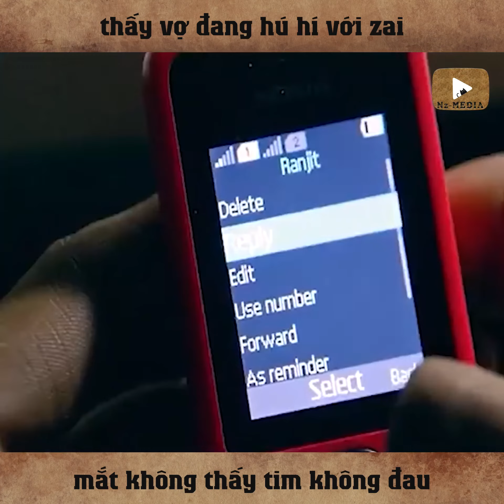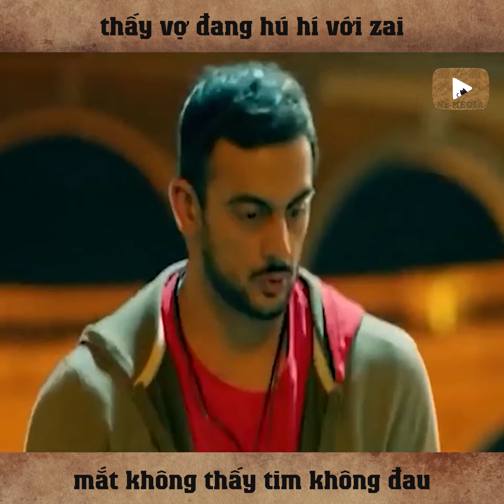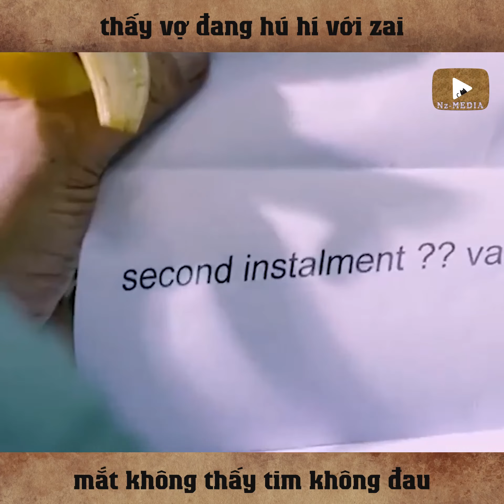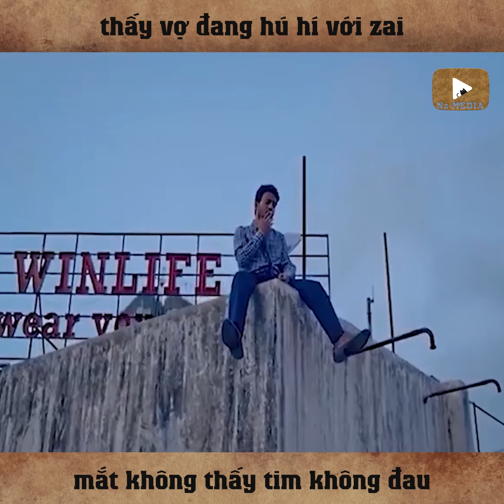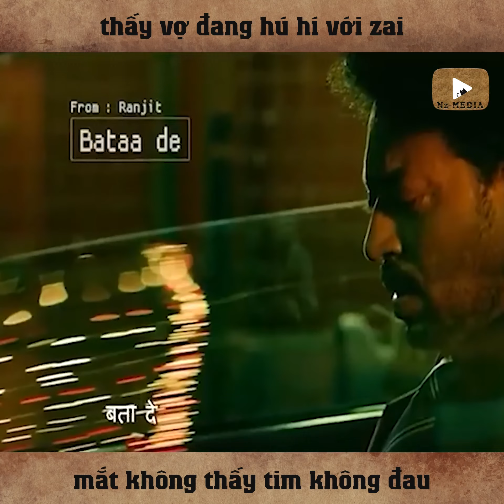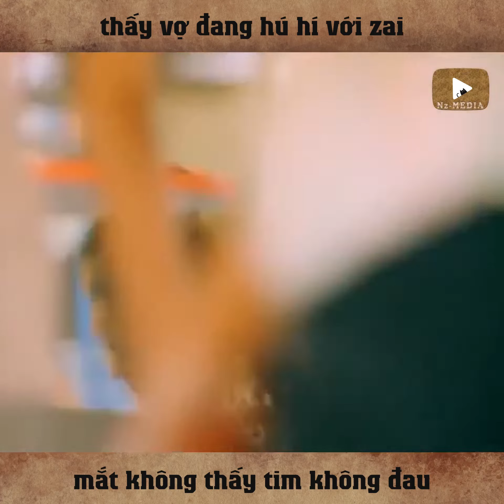Review Phim: Blackmail | Tống Tiền | Phim Ấn Độ hay nhất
Dev Kaushal ( Irrfan Khan ) là một giám đốc điều hành kinh doanh giấy vệ sinh, người đang có một cuộc sống chán nản cả về nghề nghiệp và cá nhân.

Một ngày nọ, để gây bất ngờ cho vợ Reena Kaushal ( Kirti Kulhari ), anh đến văn phòng sớm nhưng thay vào đó lại thấy vợ mình đang trên giường với một người đàn ông khác tên là Ranjit "Tommy" Arora ( Arunoday Singh ). Anh ta tưởng tượng ra các kịch bản khác nhau, như giết người tình, giết vợ, nhưng bỏ đi và quyết định tống tiền anh ta.

Ranjit đã kết hôn với Dolly Verma ( Divya Dutta ), người có một người cha có ảnh hưởng mà Ranjit rất sợ hãi. Dev tống tiền Ranjit với số tiền 1 lakh. Ranjit sắp xếp tiền từ Dolly. Khi cha của Dolly yêu cầu Ranjit trả lại tiền, anh ta đã tống tiền Reena với số tiền 120.000.

Dev say rượu tiết lộ mọi chuyện với đồng nghiệp Anand ( Pradhuman Singh Mall ). Reena hỏi Dev tiền, nói rằng đó là để chữa bệnh cho bố cô ấy. Dev đưa tiền cho cô ấy và đến lượt Ranjit yêu cầu thêm. Reena giữ tiền trong thùng rác mà Ranjit thu thập và để vào thùng rác sau đó Dev sẽ thu thập.

Anand, người phải lòng Prabha Ghatpandey ( Anuja Sathe ), một đồng nghiệp, hẹn hò với cô ấy và vô tình tiết lộ kế hoạch của Dev. Ngày hôm sau, Prabha tống tiền Dev. Dev đối mặt với Anand, sau đó yêu cầu Ranjit đưa tiền. Đến lượt Ranjit xin tiền Reena và Reena xin tiền Dev. Từ số tiền nhận được trước đó, Dev chuyển số tiền này vào tài khoản của Reena, trong khi Reena bỏ tiền vào thùng rác. Ranjit thu thập nó và ném nó vào thùng rác để Dev thu thập và đưa cho Prabha.

Ranjit chán ngấy và thuê một thám tử, Chawla ( Gajraj Rao ). Prabha lại tống tiền Dev. Dev gặp Prabha và họ tranh cãi trong căn hộ của cô ấy. Prabha trượt chân trong lúc tranh cãi và ngã, giết chết cô ấy. Đột nhiên, cha mẹ của Prabha đến. Dev trốn thoát bằng cách đeo mặt nạ làm từ túi giấy.

Sáng hôm sau, cảnh sát đến và thẩm vấn mọi người trong văn phòng. Anand biết rằng Dev đã gặp Prabha đêm qua, đã tống tiền Dev. Khi thẩm vấn Dev tiết lộ rằng Anand thích Prabha. Dev thuyết phục Anand che giấu sự thật với cảnh sát. Sử dụng xe của Anand, Dev mua chính chiếc túi mà anh ta đã sử dụng đêm qua và giấu nó trong xe của Anand, sau đó cảnh sát bắt giữ Anand. Anand hoảng sợ và tiết lộ mọi thứ về Dev cho cảnh sát. Trong khi đó, Chawla gọi điện cho Dev nói rằng anh ta biết về mưu mẹo của anh ta.

Sau đó, cảnh sát thẩm vấn Dev về các hoạt động tống tiền của anh ta. Dolly đi theo Ranjit và nhìn thấy anh ta cùng với Reena trong rạp chiếu phim. Anand thoát khỏi sự giam giữ của cảnh sát và chiến đấu với Dev, nhưng Dev đã trấn an anh ta, tuyên bố rằng anh ta có một kế hoạch tổng thể để kiếm được hàng vạn tiền. Dev gặp Chawla, người cũng bắt đầu tống tiền anh ta để giữ im lặng. Trở về nhà, Dolly cố gắng giết Ranjit, và khi họ chiến đấu, Ranjit đã bắn chết cô ấy. Kinh hoàng, anh giấu xác cô. Dev blaikmails Ranjit (để trả tiền cho Chawla), cảnh báo rằng anh ta sẽ nói với bố của Dolly. Ranjit yêu cầu Reena thêm tiền, và Reena sau đó yêu cầu Dev đưa tiền và tuyên bố rằng đó là tiền để phẫu thuật cho cha cô, nhưng anh ta từ chối nói rằng mình không có.

Dev gọi điện cho bố mẹ Reena để biết cô ấy đã nói dối. Vì vậy, Dev đi theo cô ấy, xem cô ấy bán đồ trang sức của chính mình và sau đó bỏ tiền vào thùng rác tại một Trung tâm mua sắm. Dev cố gắng lấy nó ra, nhưng Ranjit đã đến đó trước và lấy tiền. Dev chụp ảnh Ranjit lấy tiền. Ranjit giấu tiền trong thùng rác và tự mình đợi ở đó để bắt kẻ tống tiền. Dev hối lộ một nhân viên bảo vệ để lấy số tiền đó. Ranjit cố gắng bắt người bảo vệ, khi Dev thu tiền và sau đó đưa cho Chawla. Sau đó, anh ta yêu cầu Chawla gọi cho Ranjit và nói với anh ta rằng kẻ tống tiền là Anand. Tức giận, Ranjit giết Anand. Dev gửi hình ảnh Ranjit lấy tiền cho Reena. Trong khi đó, cha mẹ của Dolly phát hiện ra Ranjit đã sát hại con gái họ và gọi cảnh sát.

Trở về nhà, Reena tan nát cõi lòng xóa số liên lạc của Ranjit khỏi điện thoại của cô ấy và nhắn tin cho Dev hỏi khi nào anh ấy sẽ về nhà.

Cảnh giữa các khoản tín dụng tiết lộ rằng Dev đã phá hoại kế hoạch nước của ông chủ của mình và một bài hát được phát cho thấy đám cưới của Dev và Reena 7 năm trước.